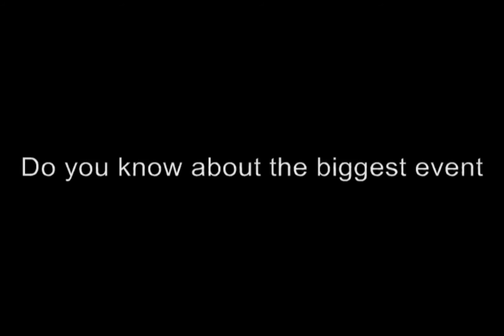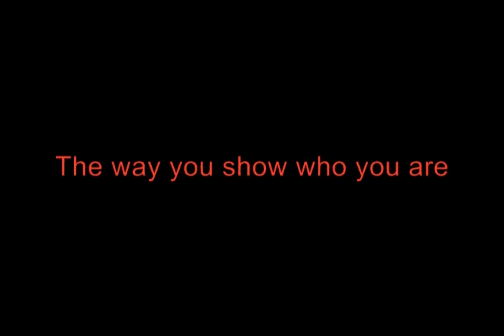CSU Gala Dinner 2013 (Music by Ivan Silva)